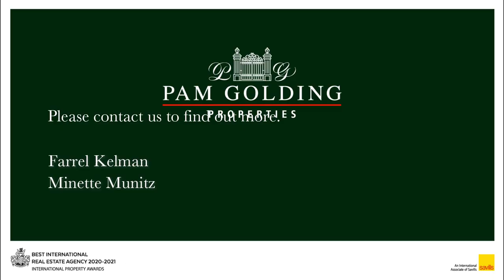3 bedroom apartment for sale in Sea Point | Pam Golding Properties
Spacious Front Facing Beachfront Apartment
Enjoy the beauty of the ocean from the comfort of your home, well located in sought after Chartleigh House.

Immaculately presented, this apartment offers open plan living from large kitchen and generous sized lounge and dining area, leading to wrap around enclosed balcony with breathtaking sea views.

3 bedrooms (main en-suite). Direct access garage. 24 hour manned security. No short term lets allowed. There is a generator for lifts and common areas.

Opportunity to rent 3 adjoining storerooms from the Body Corporate. Situated on the Promenade and close to beaches, shops and trendy restaurants. Designed for todays modern lifestyle.